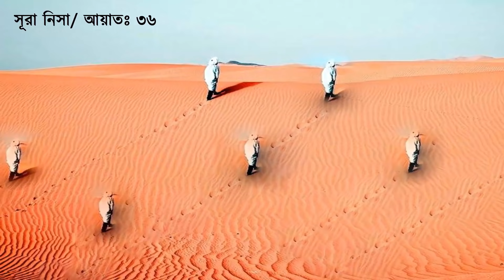যে কারণে রাসূল ﷺ অসহায় ও নিঃস্বদের খুব ভালবাসতেন || মিসকিন কারা || আমাদের ইসলাম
যে কারণে রাসূল ﷺ অসহায় ও নিঃস্বদের পছন্দ করতেন
রাসূলুল্লাহ (সঃ) বলেন, “হে আল্লাহ! আমি আপনার নিকট উত্তম কাজ করার এবং নিন্দনীয় কাজ বর্জন করার এবং অসহায়দের ভালোবাসার তাওফীক কামনা করি।”
মিসকিন কারা এই প্রশ্নের উত্তর আমাদের জানা প্রয়োজন। মিসকীন হলো তারা, যাদেরকে প্রয়োজন বশীভূত করে রেখেছে এবং তারা এমন কিছু জিনিসের মুখাপেক্ষী যার চাহিদা পূরণ করার মতো কাউকে তালাশ করে পাওয়া যায় না। ফকীর ও মিসকীন উভয়ের মাঝে কার অবস্থা অন্যের তুলনায় শোচনীয় এ ব্যাপারে মতবিরোধ রয়েছে। রাসূলুল্লাহ ﷺ বলেছেন, “যে ব্যক্তি এক দুই গ্রাস খাবার ও এক দুটি খেজুরের জন্য মানুষের দরজায় ধর্ণা দেয় সে প্রকৃত মিসকীন নয়। কিন্ত প্রকৃত মিসকীন হলো এ ব্যক্তি যে কোন সম্পদ পাবে না, যা তাকে অভাবমুক্ত করবে এবং তাকে উপলব্ধি করা হবে না, যে তারপর তাকে কিছু দান করা হবে। আর সে দাড়াতে পারবে না যে, সে মানুষের কাছে চাইবে।” (বুখারী)
আল্লাহ তাআলা কুরআনের অসংখ্য আয়াতে মিসকীনদের সম্পর্কে আলোকপাত করেছেন, তিনি তাদের প্রতি ইহসান করা, তাদেরকে সমবেদনা জ্ঞাপন, তাদের খবরাদি নেওয়া এবং তাদেরকে সহযোগিতা করার নির্দেশ দিয়েছেন। আল্লাহ বলেন, “আর উপাসনা কর আল্লাহর, তার সাথে অপর কাউকে শরীক করো না।
আল্লাহ তাআলা কুরআনের অসংখ্য আয়াতে মিসকীনদের সম্পর্কে আলোকপাত করেছেন, তিনি তাদের প্রতি ইহসান করা, তাদেরকে সমবেদনা জ্ঞাপন, তাদের খবরাদি নেওয়া এবং তাদেরকে সহযোগিতা করার নির্দেশ দিয়েছেন। আল্লাহ বলেন, “আর উপাসনা কর আল্লাহর, তার সাথে অপর কাউকে শরীক করো না। পিতা-মাতার সাথে সৎ ব্যবহার কর এবং নিকটাত্মীয়, ইয়াতীম মিসকীন, প্রতিবেশি, অসহায়, মুসাফির এবং নিজের দাস দাসীর প্রতিও ।” (সূরা নিসা : আয়াত-৩৬)
আল্লাহ তা'আলা তাদের জন্য খরচ ও সদকা করার এবং তাদের যাকাত দেওয়ার নির্দেশ প্রদান করেছেন।  আল্লাহ তা'আলা বলেন, সদকা শুধু ফকীর ও মিসকীনদের জন্য নির্ধারিত করা হবে। (সূরা তাওবা : আয়াত-৬০)
রাসূলুল্লাহ ﷺ বলেন, নিশ্চয়ই এ সম্পদ সবুজ ও মিষ্টি বস্তুর সদৃশ । অতএব সে মুসলমান কতই না উত্তম যে তা থেকে মিসকিন, ইয়াতিম ও মুসাফিরকে দান করে ।” (বুখারী, কিতাবুয যাকাত)
আল্লাহর নবী ﷺ মিসকীনদের ভালোবাসতেন এবং আল্লাহর কাছে দোয়া করতেন যে, তিনি তাকে মিসকীন হিসেবে জীবিত রাখবেন, মিসকীন অবস্থায় মৃত্যুদান দান করবেন এবং মিসকীনদের কাতারে তাকে পুনরুথিত করবেন। আবু সাঈদ খুদরী (রাঃ) থেকে বর্ণিত তিনি বলেন, “তোমরা মিসকীনদের ভালোবাস । কারণ রাসূল ﷺ কে দোয়ায় বলতে শুনেছি, হে আল্লাহ! আমাকে মিসকিন হিসেবে বাচিয়ে রাখুন মিসকিন অবস্থায় মৃত্যুদান করুন এবং মিসকিনদের দলে আমাকে পুনরুখিত করুন।” (ইবনে মাজাহ, হাদীস নং-৪১২৬)